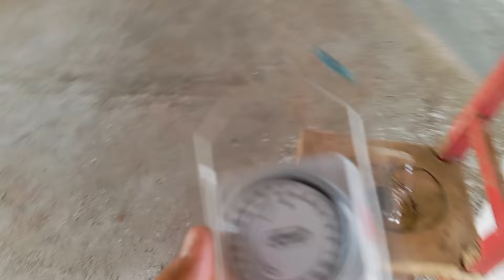PREPARAÇÃO DO CÍRCULO para a chegada das 1.600 Pintinhas poedeiras.🐥🐓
Te ensino a viver somente da criação de galinhas poedeiras.🐓💰

Através do meu curso 💯 online. 📲👨‍💻

Já são mais de 1.000 Alunos Que fizeram o meu curso.🚀

Iniciei o meu Criatório com 100 Galinhas Poedeiras e hoje tenho mais 3.000 galinhas.🐓💰

Vou te ensinar toda a minha trajetória para você alcançar os mesmos resultados que eu tenho.🚀

Link do grupo da Rifa valendo 100 Pintinhas poedeiras 🐥